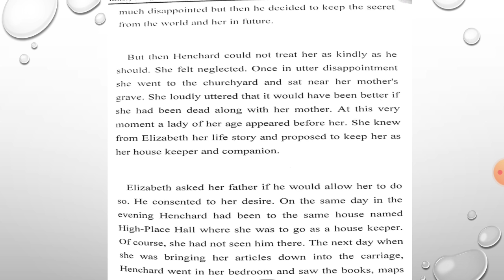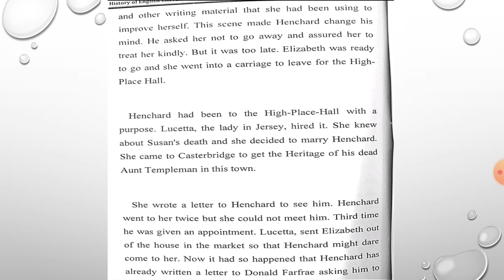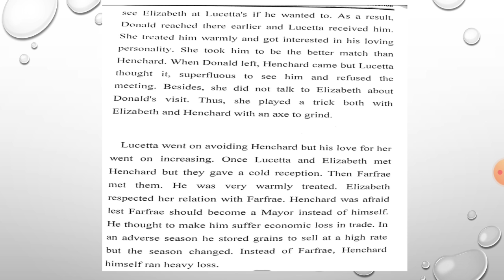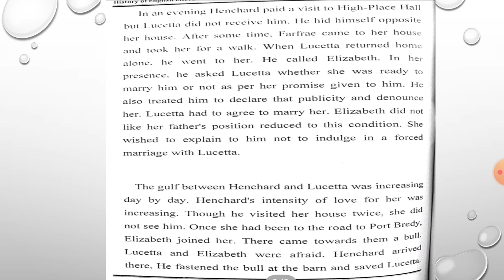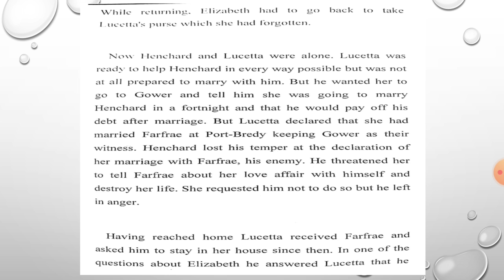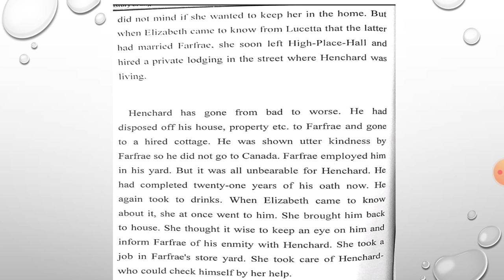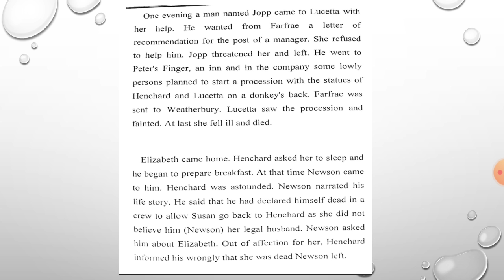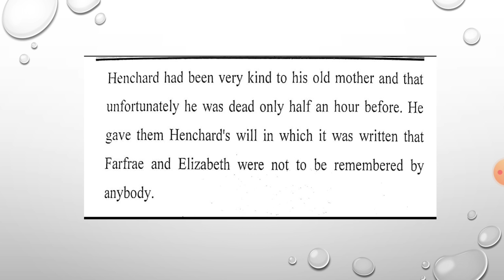||B.A SEM 5||CORE ENG.||PAP-14||LEC.3||TOPIC- SUMMARY OF THE NOVEL(THE MAYOR OF CASTERBRIDGE)||